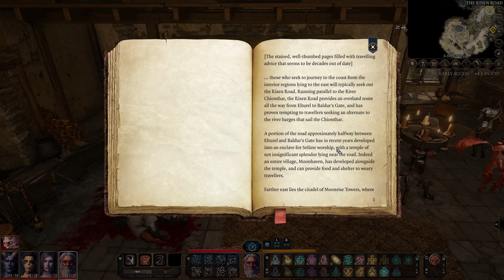Baldur's Gate 3 - Let's Play - Custom Party - Episode 12 - The Demon and The Sword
Welcome to Episode 12 of my Baldur's Gate 3 Let's Play! In this episode we explore some new areas and get into a difficult fight with some paladins.